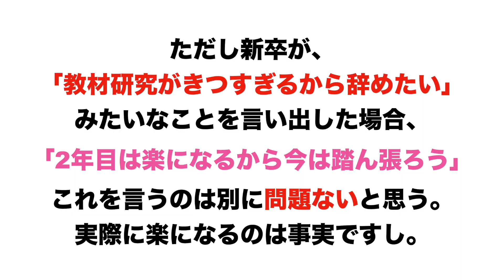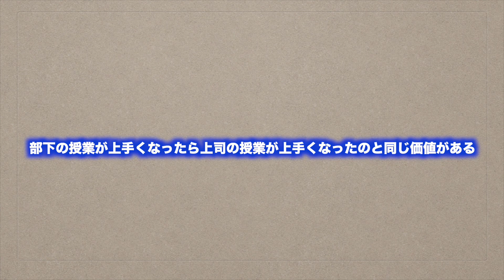勤務中に教材研究できないのおかしくない？